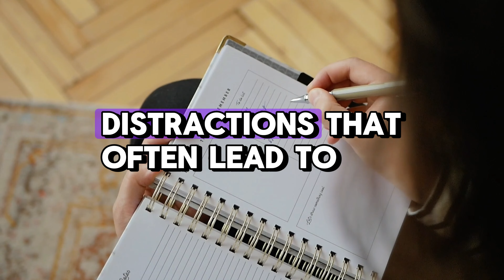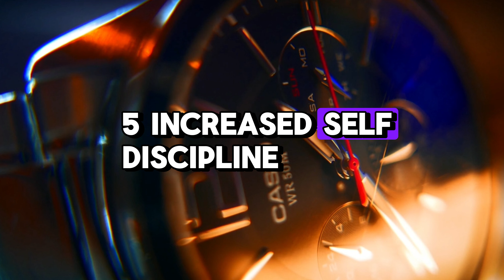Stop Wasting Your Time - Do It Now Motivational Speech Jim Rohn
🔥 Ready to ignite your inner drive? Don't miss this powerful motivational speech by legendary speaker Jim Rohn! It's time to break free from procrastination and seize the moment. In this compelling video, Jim Rohn will inspire you to stop wasting your time and take action NOW towards your goals and dreams. Get ready to be motivated, uplifted, and energized as you listen to invaluable wisdom from a true master. If you're feeling stuck or lacking motivation, this is the video you've been waiting for! Stop Wasting Your Time - Do It Now Motivational Speech by Jim Rohn awaits, so hit play and transform your life today! 🔥

Thanks you so much watching Video in my channel
we wish everyone to have good luck and success in your life.